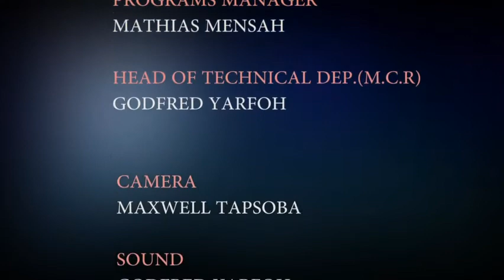Watch the ((Live Stream)) of Serew Bi (Laugh Some) on IDEAS GH TV